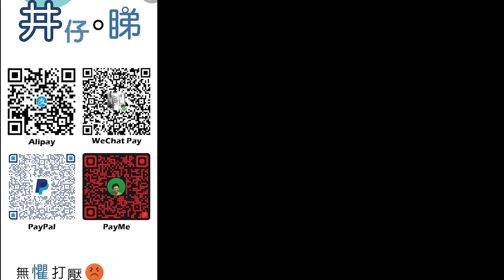康泰旅行社母公司宣佈康泰清盤!|Elon Musk成功收購Twitter對中國有利?!|揚言打造西方版微信或需向中國取經?!|特朗普賬號有望解封 不再打壓中國言論?!|井仔點睇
：(電話) 93293263
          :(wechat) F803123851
希望大家可以幫手：

1. 免費訂閱「思古井 井仔點睇」youtube 頻道
2. 讚好並留言支持
3. 將此影片分享開去